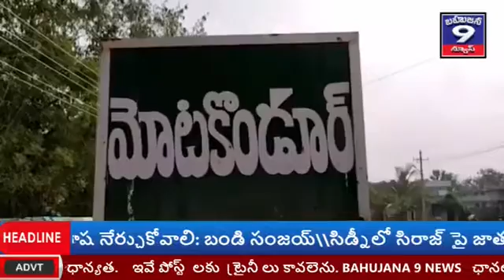యాదాద్రి భువనగిరి జిల్లా మోటకొండురు మండలం 10-1-21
యాదాద్రి భువనగిరి జిల్లా మోటకొండురు మండలం